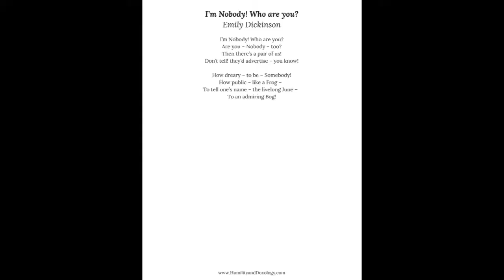I'm Nobody! Who Are You?, Emily Dickinson {Year of Memory Work, Week 29}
*I’m Nobody! Who Are You?, Emily Dickinson*

Welcome to Week Twenty-Nine in The Year of Memory Work! Your copy of the poem and a round-up of all the videos throughout the year can be found